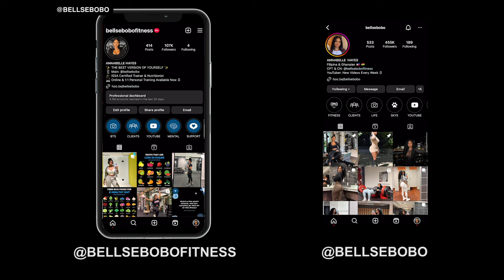15 MIN TONED ARMS + SHOULDERS DUMBBELL WORKOUT